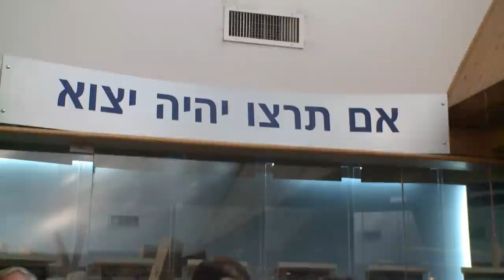Ambassador Shapiro visits the Tefen and Lavon Industrial Parks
On December 12 the Ambassador, along with Economic Counselor Robert Forden and Sr. Commercial Attaché Jonathan Heimer, visited Tefen, Israel to learn more about the life and work of Mr. Stef Wertheimer and his company ISCAR, bought in 2006 by Warren Buffet's Berkshire Hathaway Wertheimer also led the Ambassador on a tour of his industrial parks in Tefen and Lavon and described his ideas for peace and coexistence through economic development and job creation. Mr. Wertheimer's industrial parks (six total in Israel with a new one under construction in Nazareth) aim to provide an atmosphere of inclusion and equal opportunity for both Arabs and Jews. The industrial parks are modern and organized to provide training facilities, restaurants, museums, and a nurturing environment for resident companies and employees. The Ambassador was treated to tours of several of the companies at the industrial parks including modern manufacturing facilities and Safta Gamila, a maker of all natural soaps. The tour also included several museums and educational facilities for children at the Tefen Industrial Park.